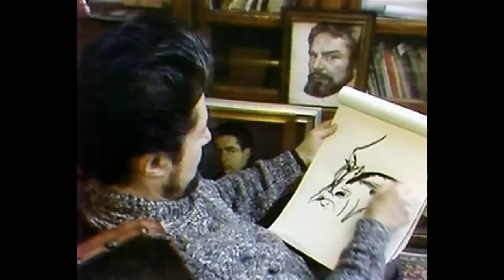Nicola Ghiuselev - Vecchia zimarra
Puccini, La Bohème, IV act

Roma, 19 July 1969

Luciano Pavarotti, Mirella Freni, Sesto Bruscantin, Rita Talarico, Gianni Maffeo

RAI Symphony Orchestra
Thomas Schippers, conductor